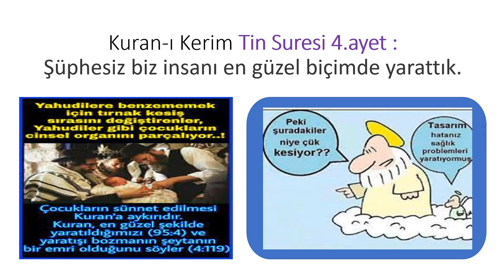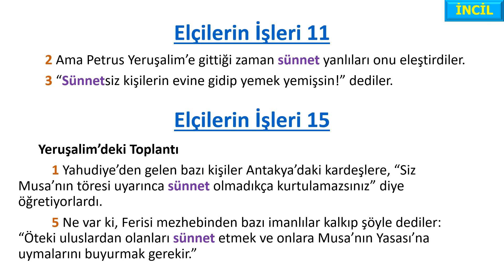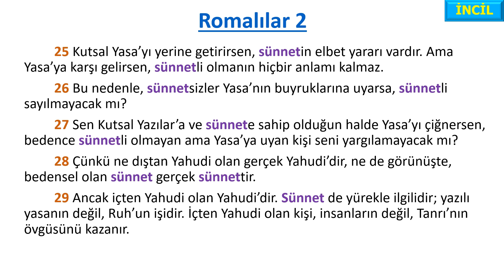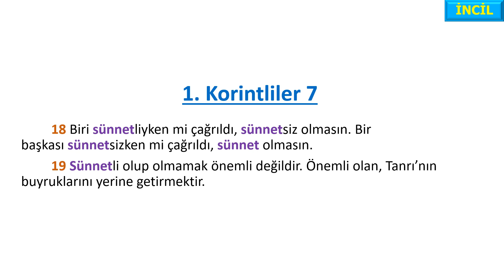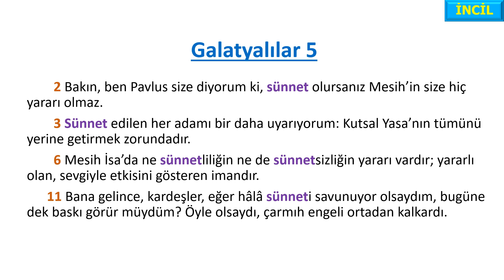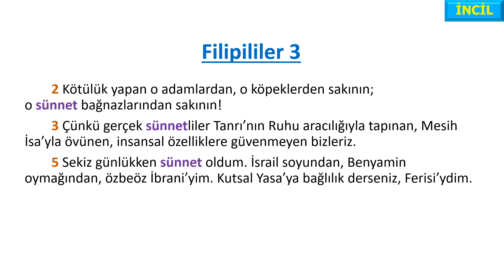İncil'deki Sünnet ile ilgili Ayetler (44 Ayet )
Verilerini Takip Ettiğimiz 60 Youtube Kanalının Linkleri (10/22) : (Harf sırasına göre)